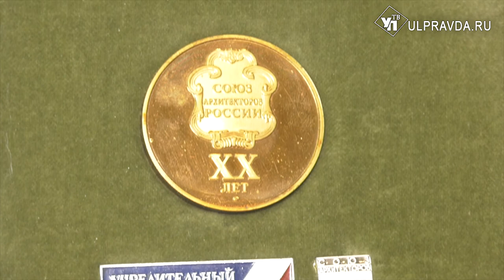Ульяновск в миниатюре и новая площадь Горького. Как благоустроят областной центр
Проблемы – творческие, решения – практические. Концепцию развития архитектурного облика Ульяновска обсудили власти с профессиональным сообществом.